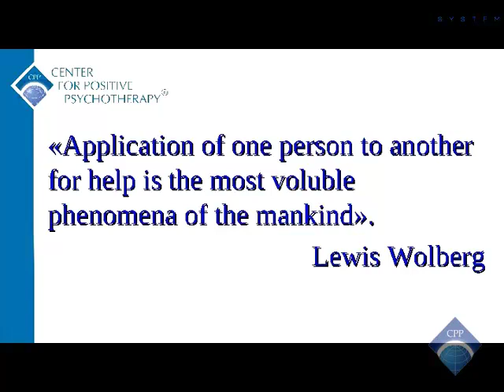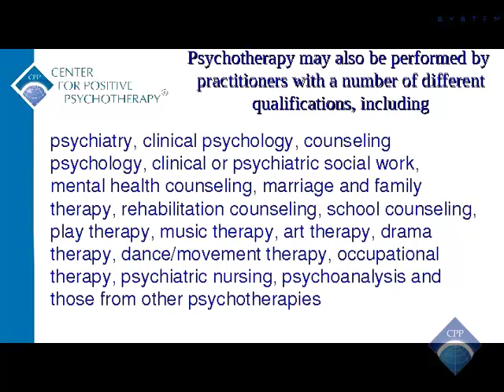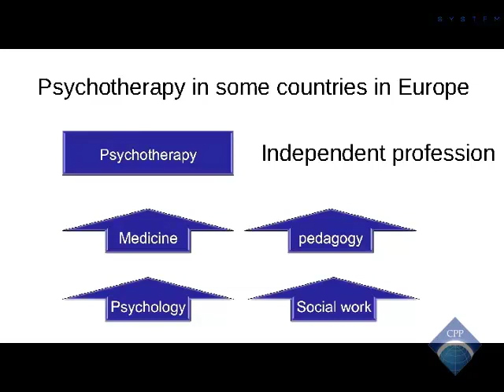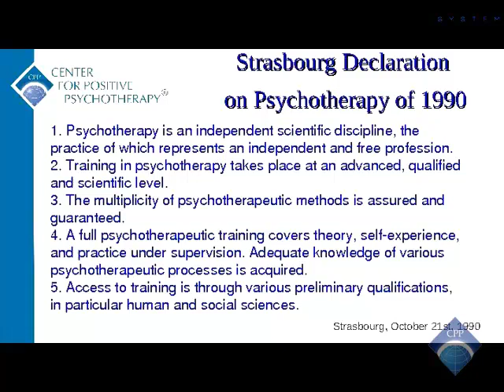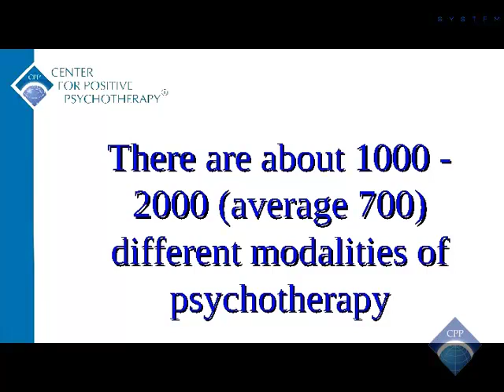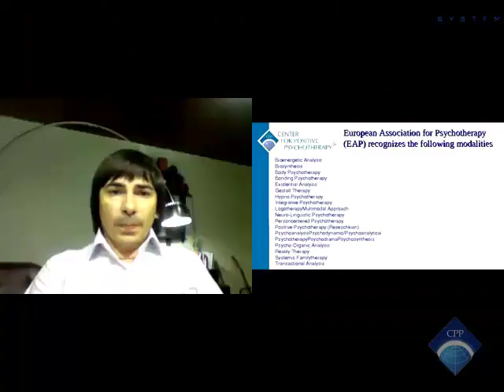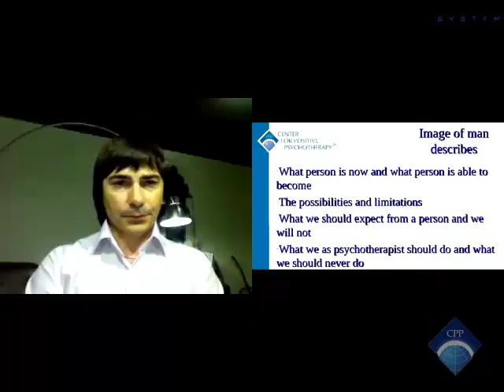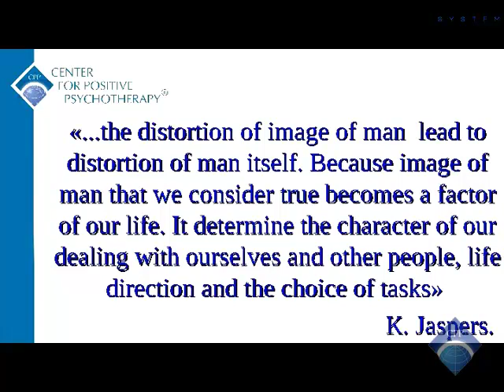Maxim Goncharov: Image of man in modern psychotherapy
Webinars on psychotherapy and Positive Psychotherapy. Learning, deepening and enhancing your competencies for psychotherapy practice online provided by Dr Maxim Goncharov, MD, PhD, psychiatrist, psychotherapist, international master trainer from International Academy for Positive and transcultural Psychotherapy, member of the directors board of the World Association for Positive Psychotherapy (Wiesbaden, Germany). Psychotherapy and counseling online.